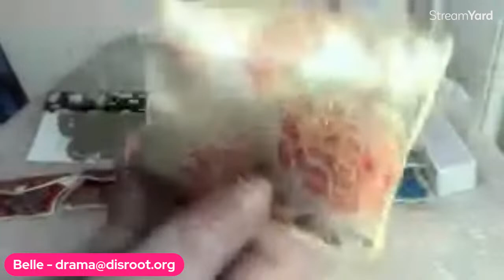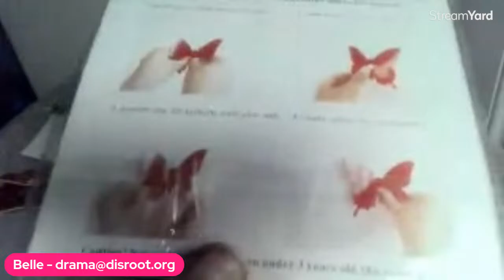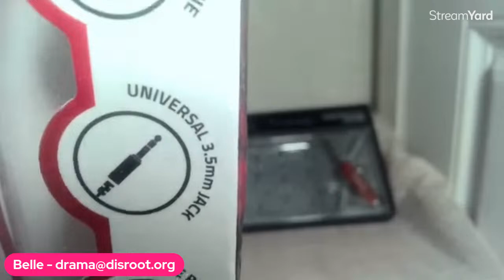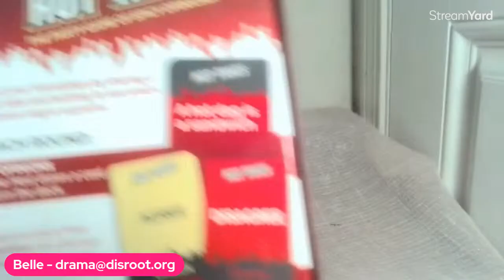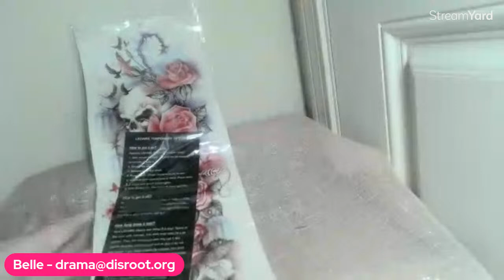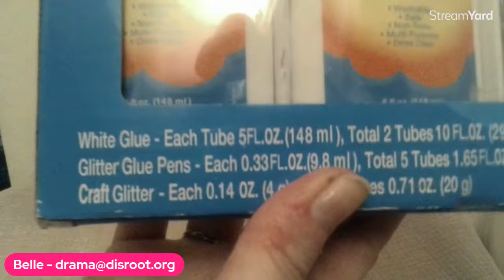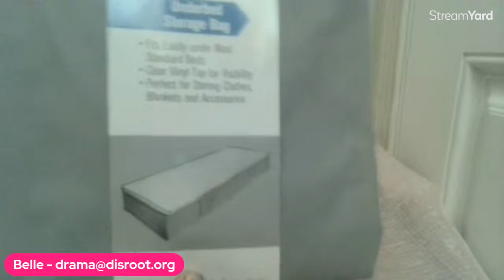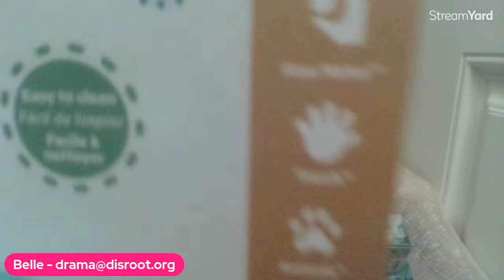$5 FRIDAY - BARGAINS BY BELLE - Come bid from the comfort of home shopping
Live sale - auction BARGAINS BY BELLE with a friday Bargain Bonanza Round

To register for the auction - Click on the pinned form above the chat

All items will start at only $5 ! (Some will even be 2 for $5) The auction will start with a " Belle's Bargain Bonanza Round" where the price will be 5 for $5! Make SURE to tune in promptly so that you don't miss this round!

I prefer payments via ZELLE (because of no fees) but also accept PayPal, money orders, cashier's checks and cash.

Shipping is NOT including in the bidding price and is added during the invoice process (based on zip code, package size and weight) and is a discounted shipping through Pirate Ship.

All sales are final. All bids are binding (the ONLY time you can retract a bid is DURING the live auction).  All items are "as is" .

The beautiful thumbnail is curtesy of @Brandon's Adventurez